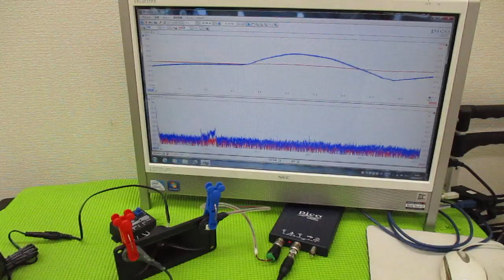メガヘルツの超音波発振制御プローブを利用した実験動画 ultrasonic-labo